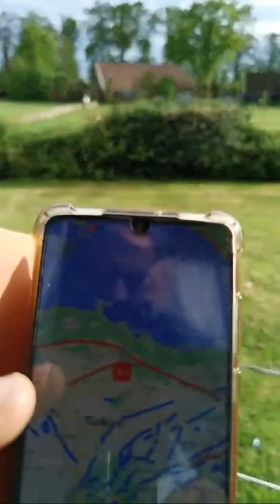18 Nisan 2024